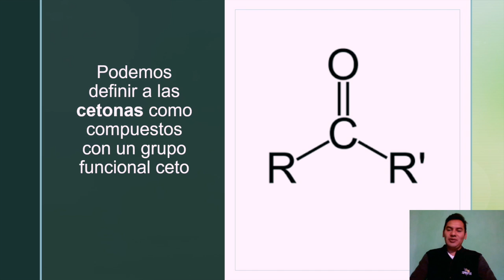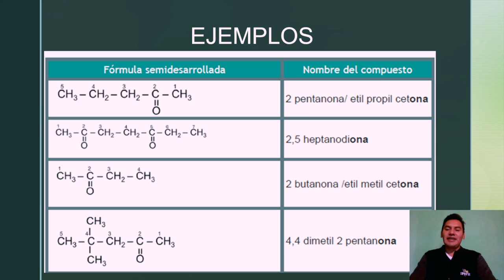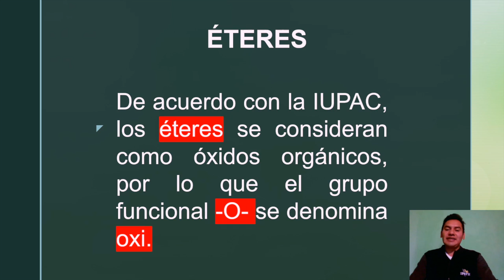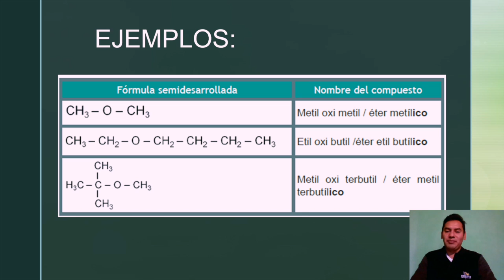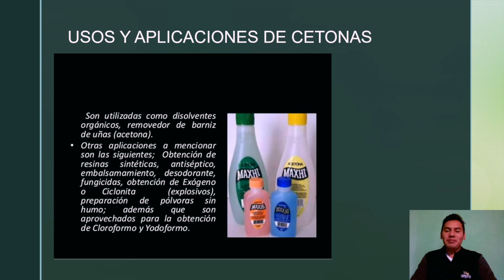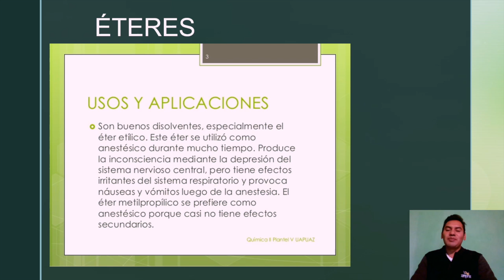PRE 2° SEGEM CAL Química Cetonas y Éteres